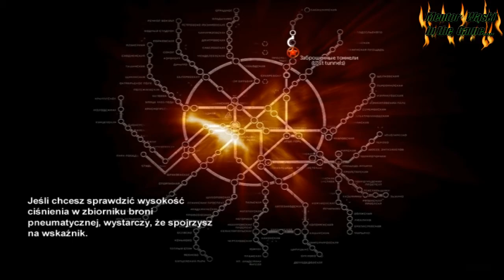Metro 2033. Daj mi Burbon. (#3).Mentor Wąski.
Witajcie kochani z tego względu że dzisiaj poniedziałek to kolejny odcinek z Metro 2033 apokalipsa ciąg dalszy...Dzisiaj poznajemy Burbona :):) Brzmi jak grzała za 5 zł ale z tą różnicą że ta strzela ostrą amunicją. Razem z naszym towarzyszem przemierzamy ciemne strony naszego Metra...A więc zapraszam Wasz Mentor Wąski.